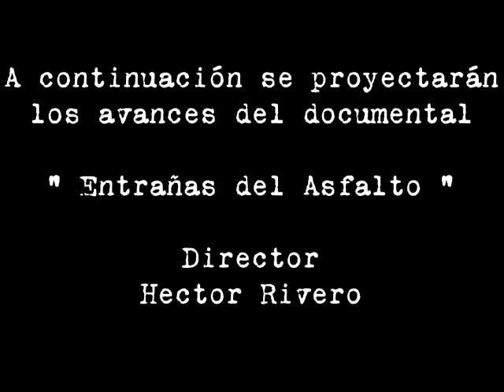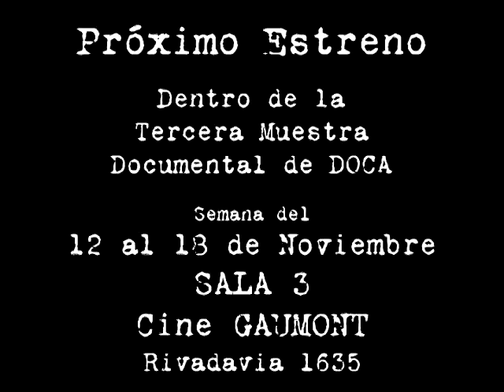ENTRAÑAS DEL ASFALTO - DOCUMENTAL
Avances del documental del dúo Bettinotti Fernandez dirigido por Héctor Rivero, pronto a estrenarse